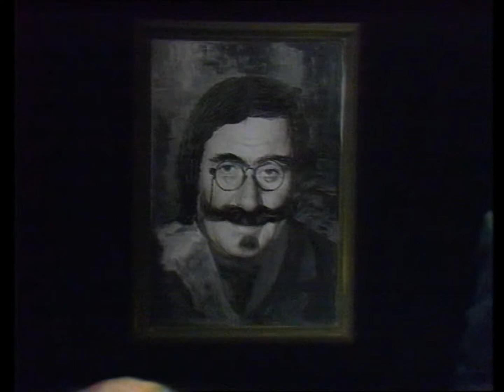Gaston Berghmans & Leo Martin - Dank U Wel, Papa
Gaston & Leo - De Strafste Tv Stoten Deel 3